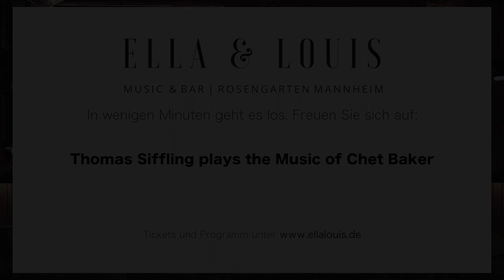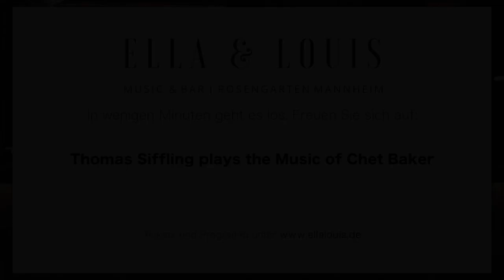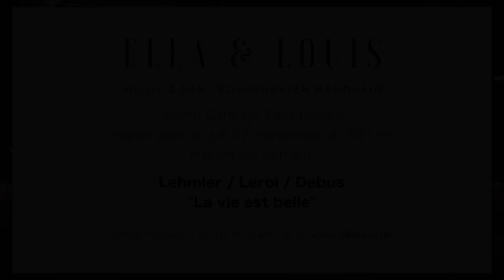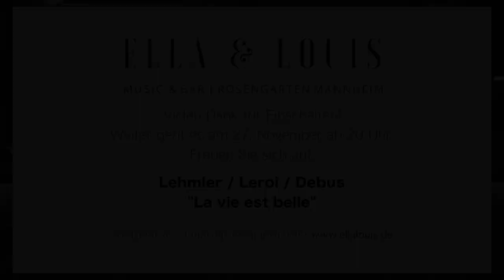Online Konzert | Thomas Siffling plays the Music of Chet Baker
Live aus dem Ella & Louis Mannheim

Thomas Siffling – trumpet
Thilo Wagner  – piano
Oliver Strauch–drums
Joel Locher – bass

Sound: Daniel Mudrack
Film: Moon Media Productions / Rocco Dürlich
Location: Ella & Louis Jazzclub Mannheim